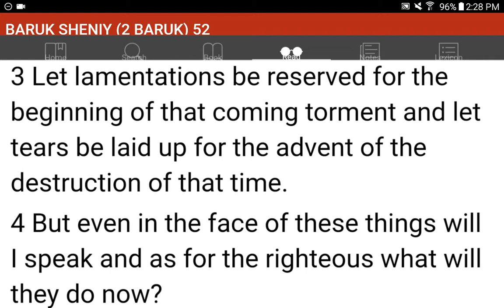💜h?™ "What's the MOST HELPFUL & SIMPLEST WAY that WORKS?"™ GIVE 1P/Month NOW! GCash